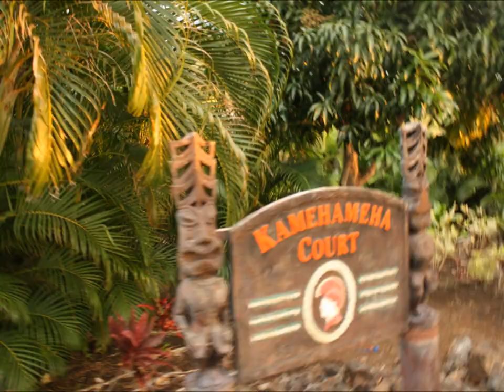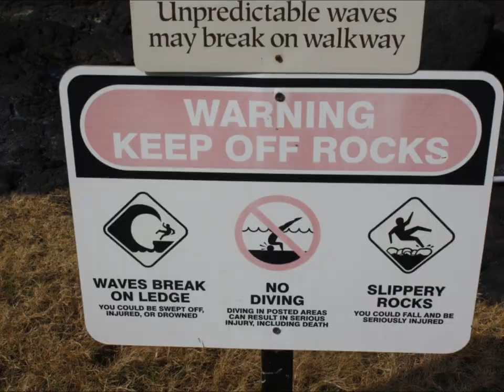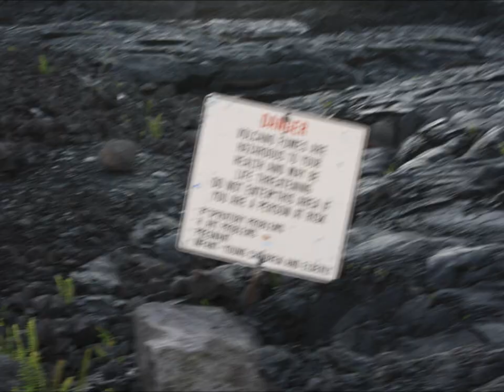4 Days in Kona, Hawaii [HD]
Chillin' with the ol' man on the Big Island Winter 2011